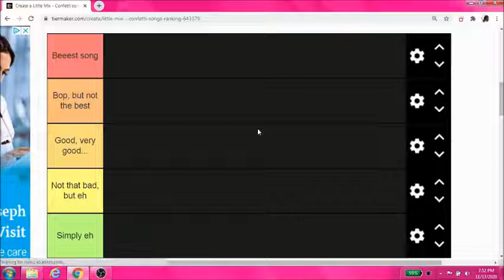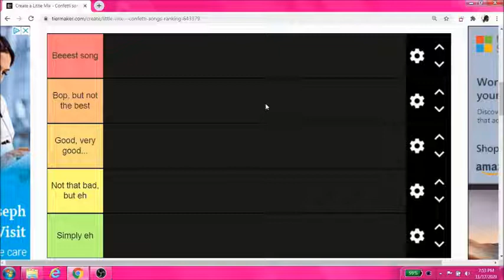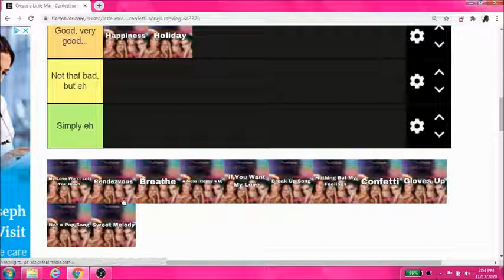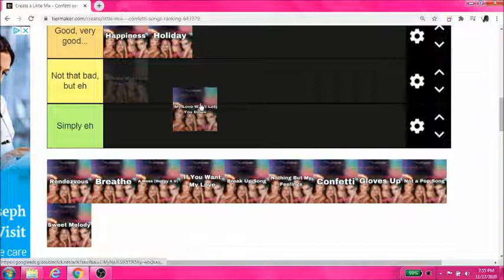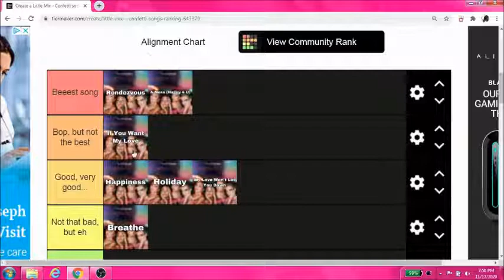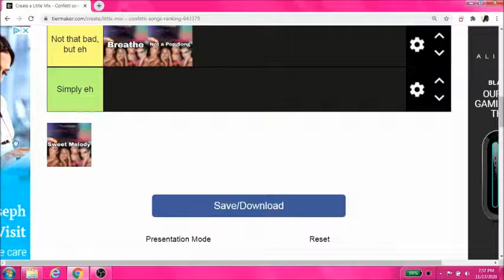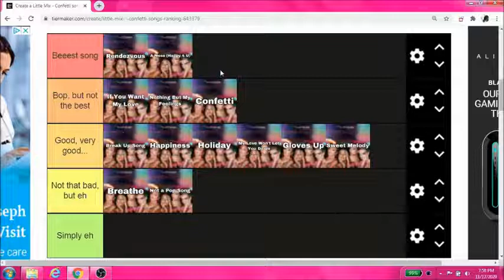Tier Ranking the "Confetti" Album by Little Mix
Doll Instagram: @kyla.collects.ag